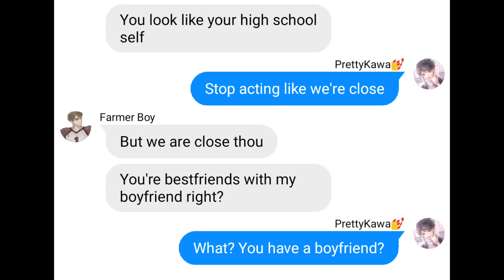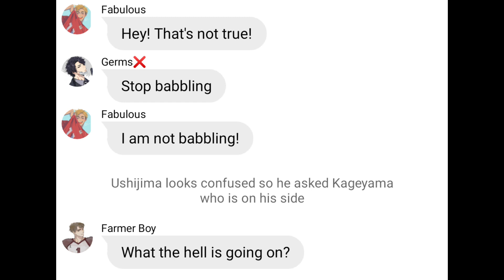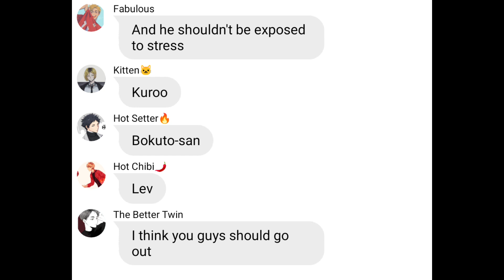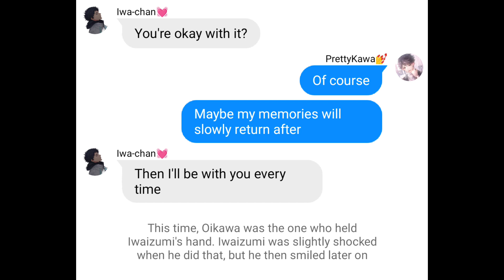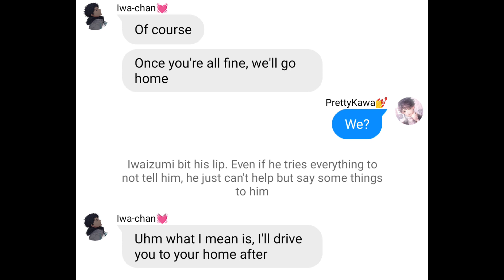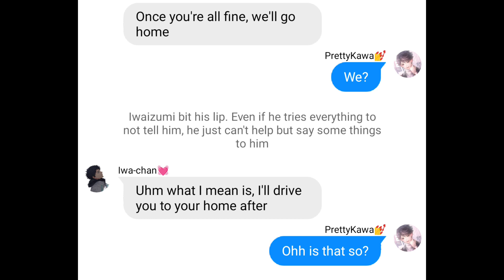When Oikawa Tries To Remember || Haikyuu Texts